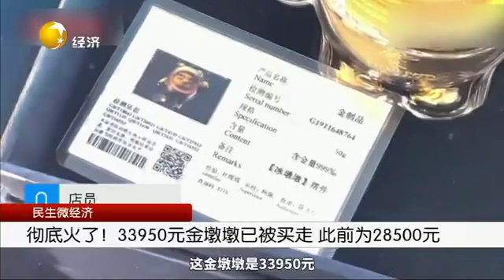彻底火了 !33950元金墩墩已被买走 此前为28500元